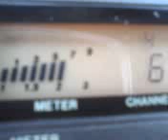PINEAPPLE*JUICE*KAUAI & MR. MONEYGREEN IN CA. PUTING THAT HAMMER DOWN ! 11~20~11